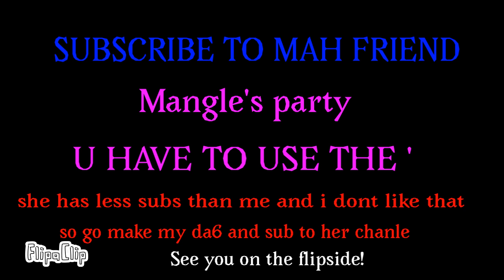SUBSCRIBE TO MY FRIEND